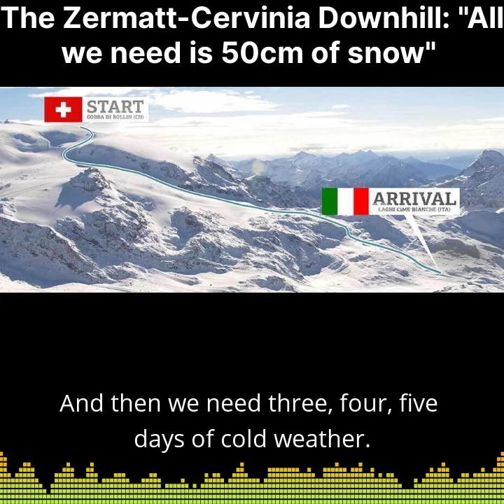The Zermatt Cervinia Downhill 2022: "All we need is 50cm of snow..."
After fresh snow last week, Zermatt is well on the way to getting the snow they need for the 'Speed Opening' downhill races next month.

If you enjoyed listening to this podcast, please do share it on social and tag us at @theskipodcast

If you enjoy The Ski Podcast, you always can buy us a coffee…